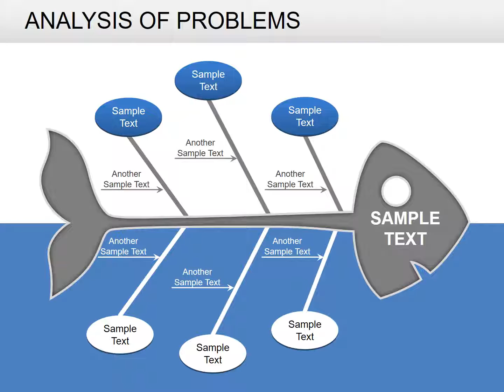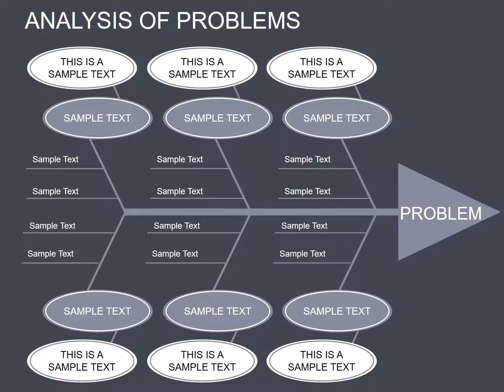Analysis of Problems PowerPoint diagrams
About Analysis of Problems PowerPoint diagrams: In analyzing the problems and find solutions seen somehow their causes.